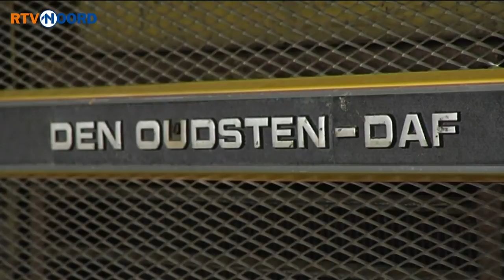Goud bezig! [28-6-2014] - RTV Noord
Met een passie voor bussen is het niet zo gek dat je vrijwilliger wordt van het Nationaal Busmuseum in Hoogezand. Hendrik is chauffeur, pleegt onderhoud en zorgt samen met andere vrijwilligers dat het museum er piekfijn uitziet.